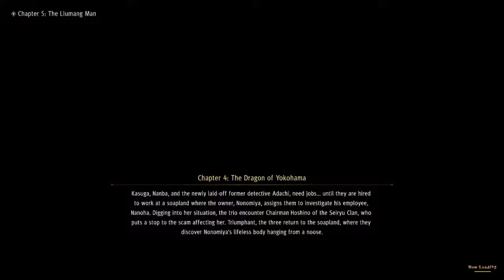RigorDXM's Live PS4 Broadcast